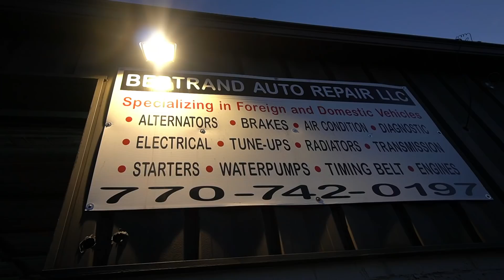This guy May just be One of the best Mechanics for Hotshot Trucking…..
1A1 TRANSPORT
124 S Main St
Jonesboro RD
Jonesboro Georgia

local regulations and the drone pilot was not driving the vehicle as the time the Video was shot.
Further, the Video was shot in a safe and legal location for purposes of demonstrating and
performing the maneuvers shown in the Video.”